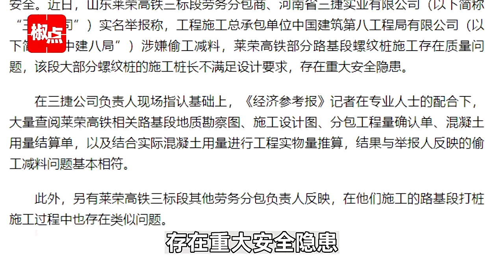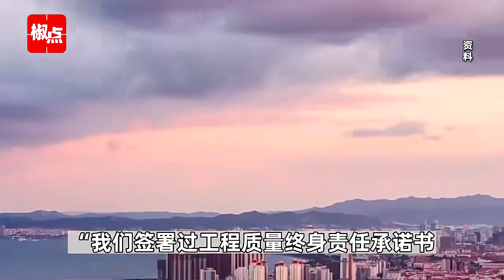山东莱荣高铁被举报暗藏重大安全隐患，总承包方曾扬言“不能干滚蛋”